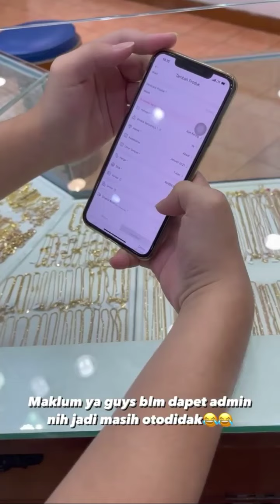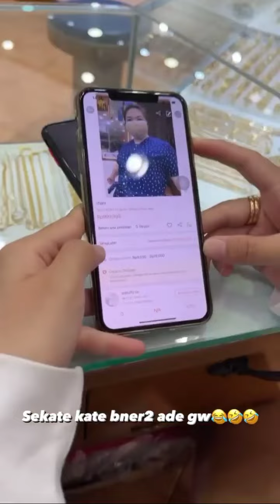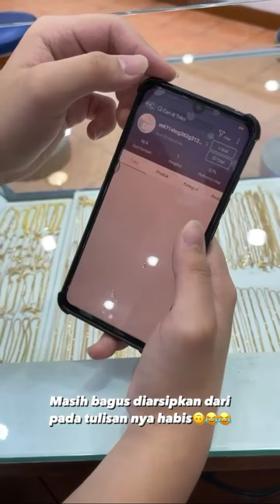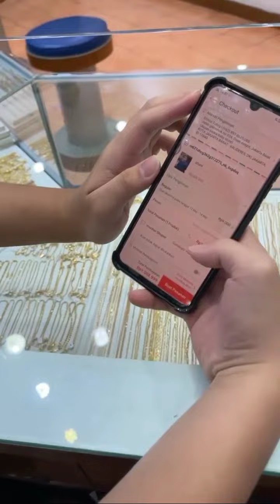Shani Amelia dijual di shoppe - lanjut makan malam